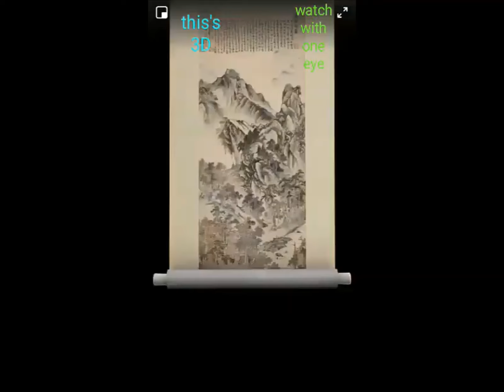# 3D picture || 3D show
3D picture